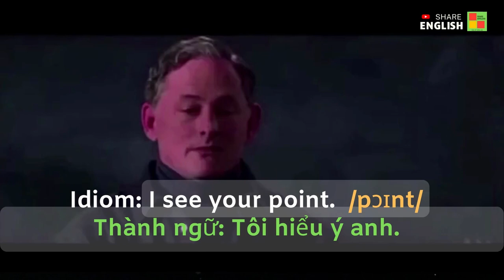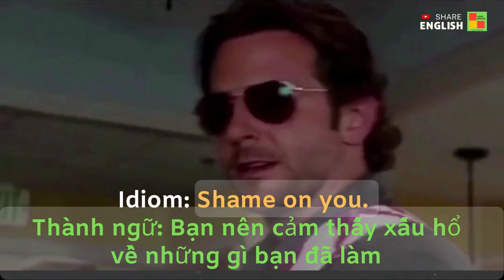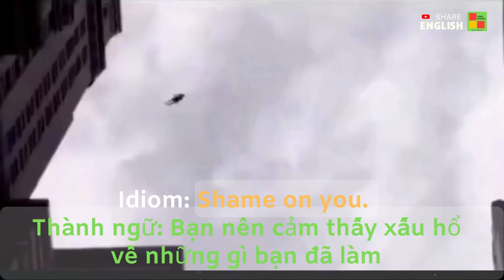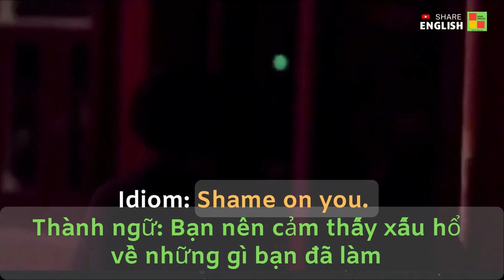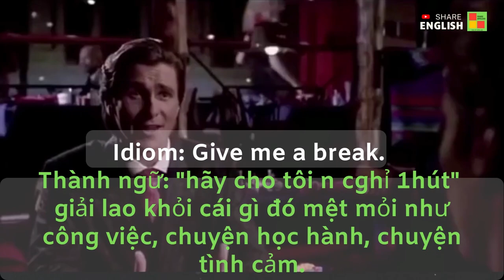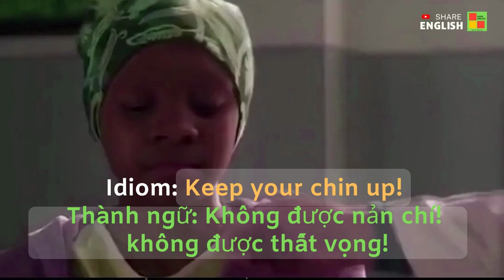Cải thiện tiếng anh qua các đoạn phim: "05 MOVIE IDIOMS"